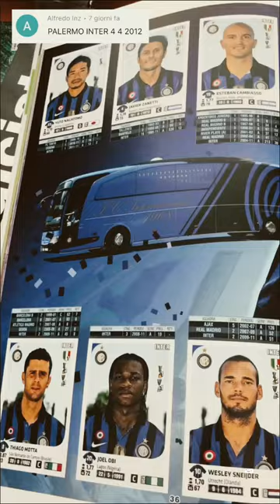Gol’album inter palermo miccoli milito balzaretti maicon nagatomo serieatim albumpanini